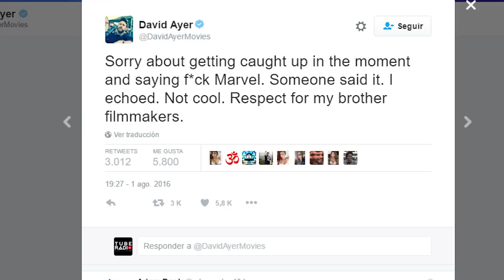¡No puede ser! Suicide Squad insulta a Marvel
¡No puede ser! Es una nueva lista de reproducción en el canal donde discutimos el origen de las polémicas y controversias que surgen del fanatismo desmedido de los fanboys versus haters, este es un tema delicado. Así que no queremos ofender ni molestar a nadie. Recuerda que toda discusión, en el buen sentido, enriquece, a las dos partes. Solo queremos conocer tu opinión y tal vez saber  ¿Quién tiene la razón?

Nuevos vídeos cada Domingo. Somos la única estación de radio dedicada a la cultura pop  del cine , estas son las noticias más nuevas del 2016.